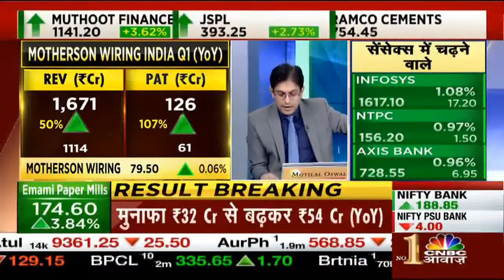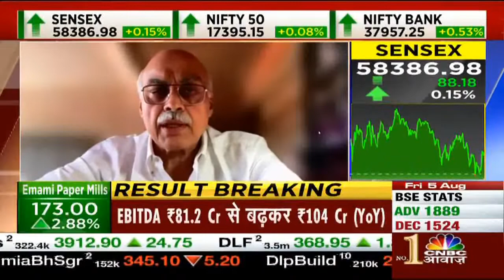motherson sumi wiring share price I motherson sumi wiring share latest news I motherson sumi news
MOTHERSON SUMI WIRING